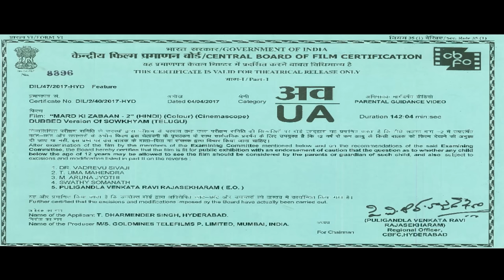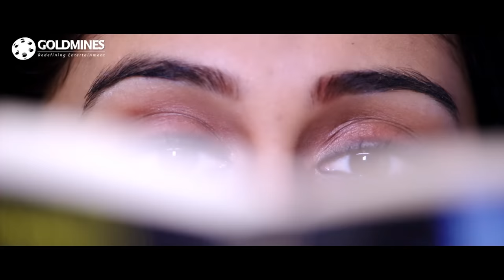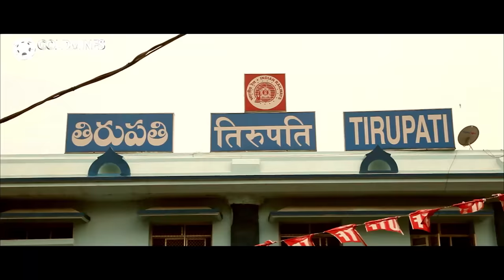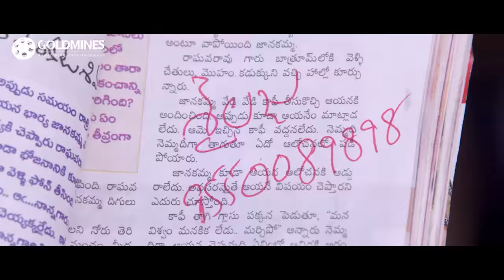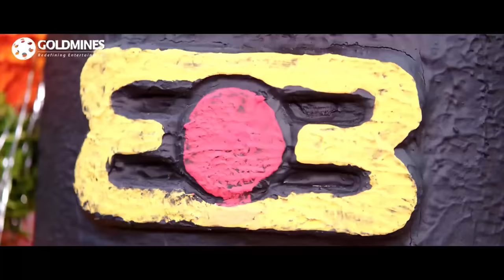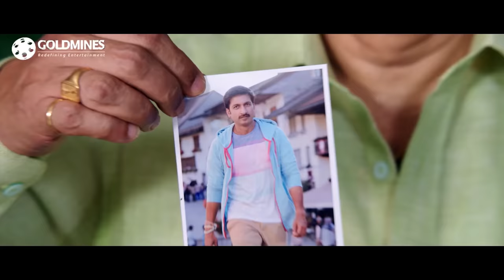Mard Ki Zaban 2 (4K ULTRA HD) Full Hindi Dubbed Movie | Gopichand, Regina Cassandra, Mukesh Rishi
Mard Ki Zaban 2 tells the story of a happy-go-lucky young man, who wants to provide the comforts of life to his family. When he falls in love with a girl, he suddenly faces a lot of obstacles. How he solves the problems forms the crux of the story.

Movie:- Mard Ki Zaban 2 (Soukhyam)
Starcast:- Gopichand, Regina Cassandra, Mukesh Rishi, Brahmanandam
Directed by:- A. S. Ravikumar